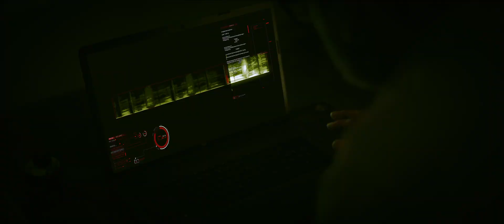AI - এক অন্ধকার রহস্য । Official Teaser Trailer। Bangla sci-fi natok | Kheyal Khushi Production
AI - এক অন্ধকার রহস্য - Bangla sci-fi natok or a bengali web short film. Please watch this bangla film or new bengali movie or bangla cinema till end and share your feedback.

⚑ Our mission for creating content is simple: We’re helping people to help themselves.

Instagram : Facebook : YouTube : @kheyalkhushiproduction

CREDITS:
Graphics Infomedia